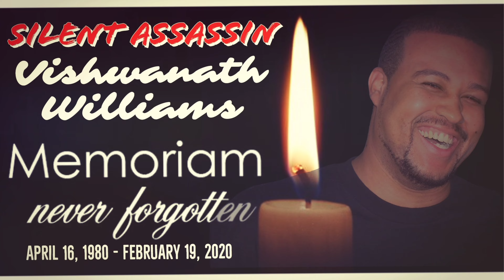Fan Made Video: 4/28/22 ▪️ Makaveli (2Pac)/ Outlawz▪️ Bomb First ▪️ Silent Assassin ▪️ Soul_In_Need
Fan Made Video: 4/28/22 ▪️ Makaveli (2Pac) / Outlawz▪️ Hail Mary▪️ Silent Assassin ▪️  Soul_In_Need

🌹🌹🌹 R.I.P. VISH WILLIAMS 🌹🌹🌹